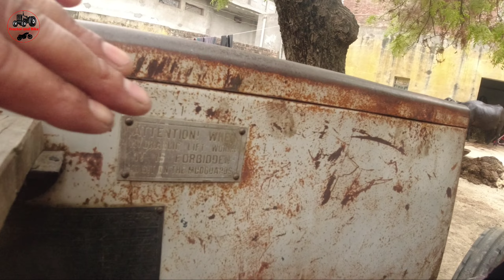UP जाकर मिला 335